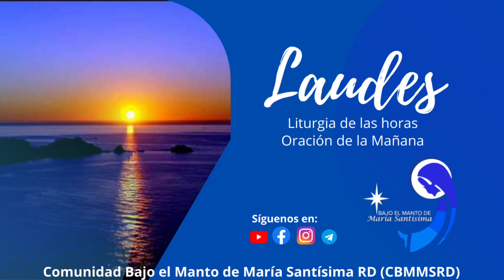Oración de la mañana (Laudes) 08 noviembre 2021